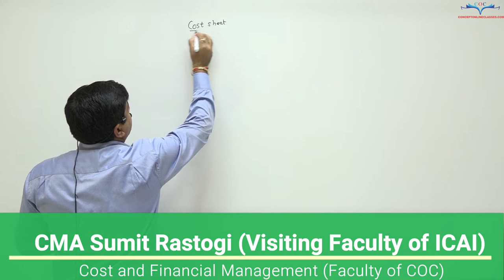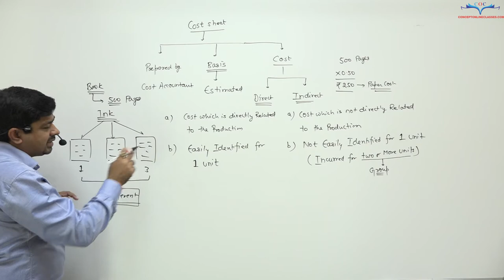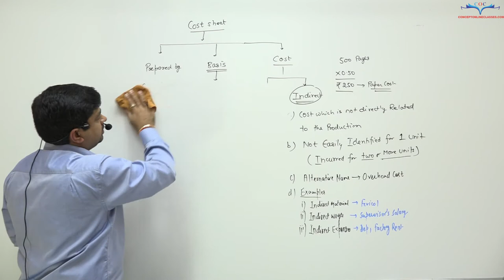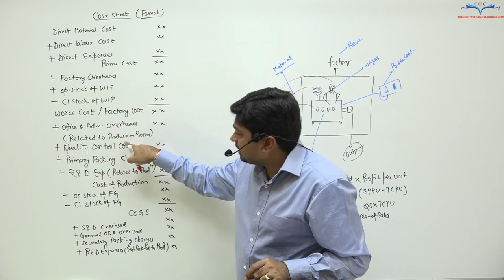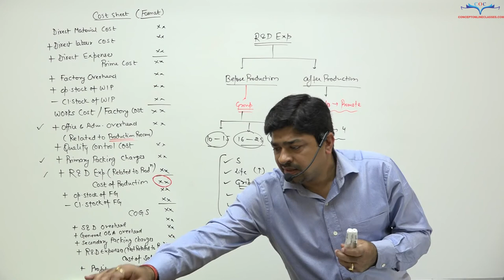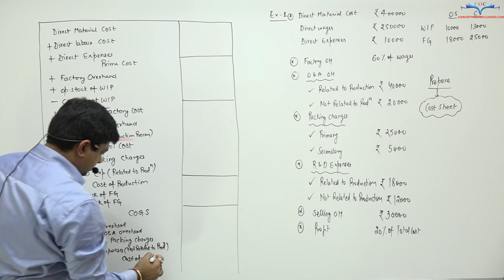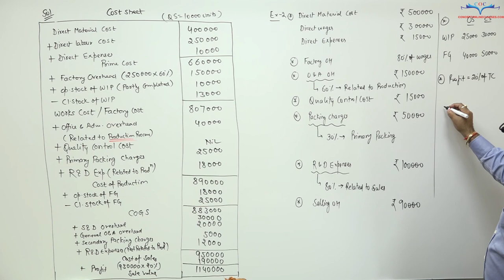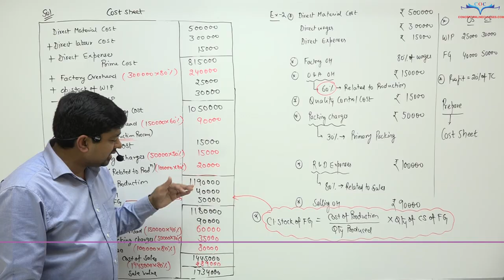Cost Sheets | Cost and Financial Management | By CMA Sumit Rastogi